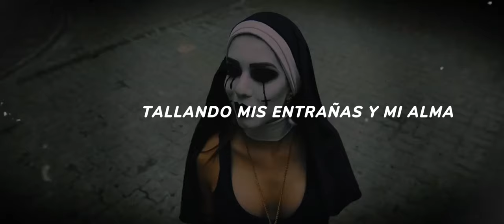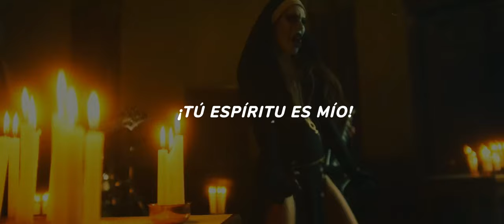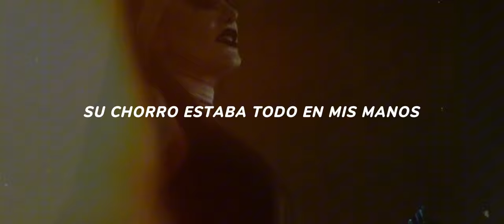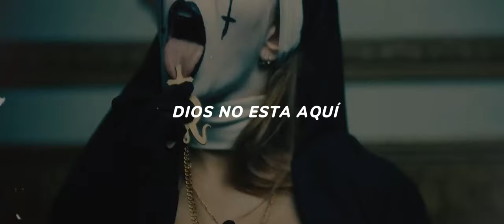DOGMA-Father I Have Sinned-[Sub-Español]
Hola Sinners!  Disfruta de la traducción perra y peca un poco. xoxo

Creditos/ Video original🔥

[Letra original]

FATHER I HAVE SINNED

I crave to feel it inside
Carving my guts and my soul
Surfeit with the unfeasible
That is my guess

A man who despises lust
Someone from my cloister past
Someone saint and innocent
I confess

Fell into temptation
Fancy for the flesh
In this restricted fascination

Fell into temptation
In this luxurious incarnation

I took him in with my eyes
And fooled him into his shrine
Swiftly discarded his robe
Then sampled his wine

Compelled him inside of me
Meanwhile he stared at his god
After he discharged, I blurt
"Your Spirit's mine!" Hahaha!

I blessed him on his forehead
His gush was all in my hands
Then jammed his grace
Swallowing everything else

Father you have sinned
Fell into temptation
And for restricted fascination

I spit in his face
And said we are all pigs
God is not here, you are mine